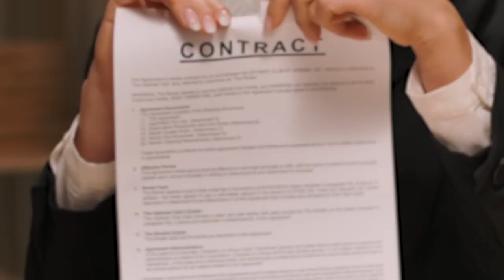A Special Musical Guest is Coming to Bluegrass Boxing on May 20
Jesse Keith Whitley will be making a special musical appearance at Bluegrass Boxing at the Appalachian Wireless Arena on Saturday, May 20.